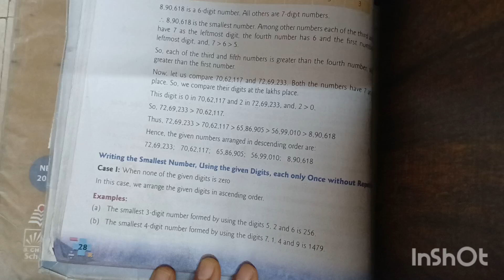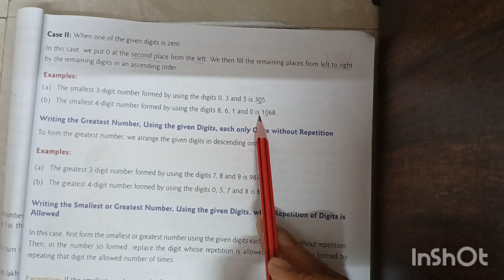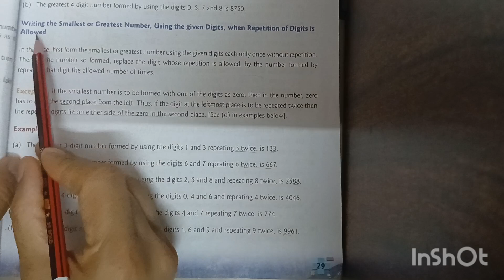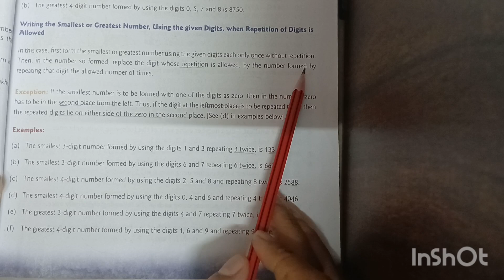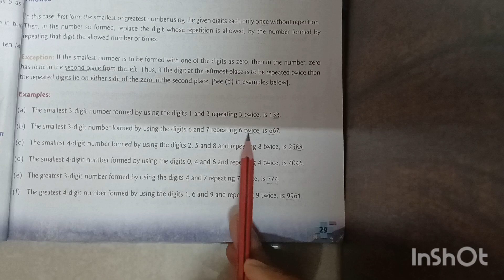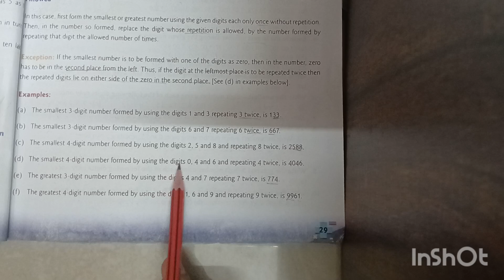Grade 4 Maths 3 Number System Explanation of smallest & greatest number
Cbse Grade 4 lesson 3 Number System
Explanation of Smallest & Greatest Numbers of textbook examples